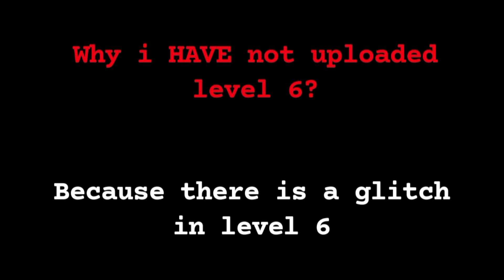Chennai-Bengaluru Highway | Chennai to Chennai School | Level 7 Bus Game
Hi Guys, I Make Gaming Videos

telegram channel 👉 daily gaming sk
daily gaming sk

mobile i use for gaming 👉 oppo f15  (8gb ram, 128 gb storage)
link 👉 oppo f15 (unicorn white, 128 gb)